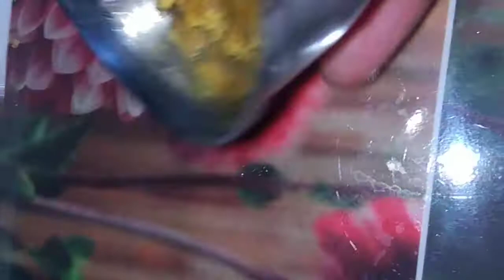How to make skin whitening & brightening home made soap//చర్మం పై వున్నా మచ్చలుtan ను ఈ సబ్బు 👌👌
How to make skin whitening & brightening home made soap//చర్మం పై వున్నా మచ్చలుtan ను ఈ స్సబు 👌👌

" Sagarika village videos "